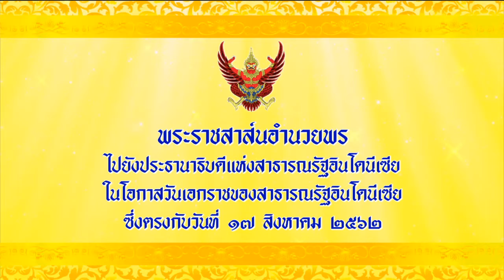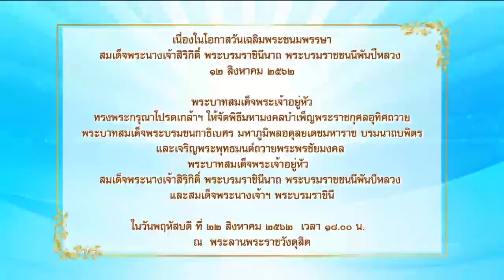ข่าวในพระราชสำนัก 17 ส.ค. 62